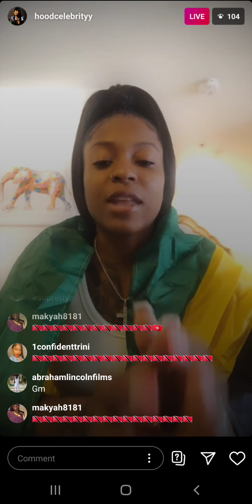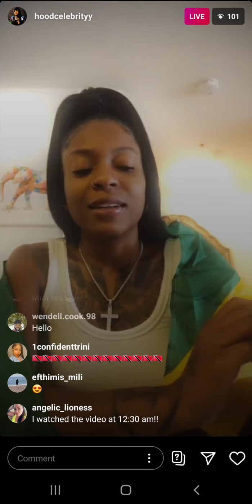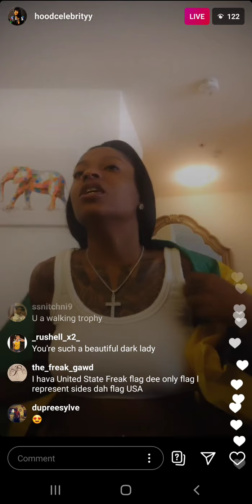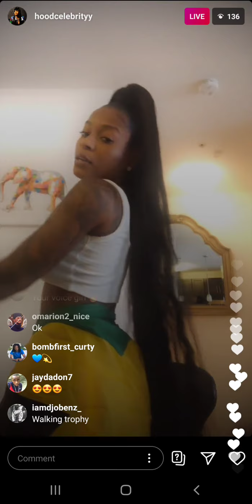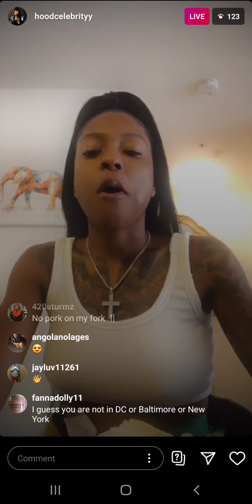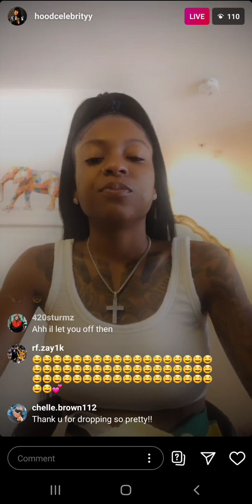Hood Celebrityy (IG: @hoodcelebrityy) on Live Stream on September 18th 2020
Hood Celebrityy (IG: @hoodcelebrityy) on Live Stream on September 17th 2020